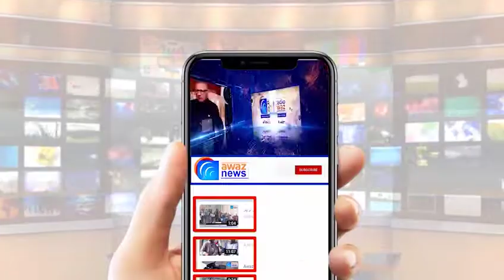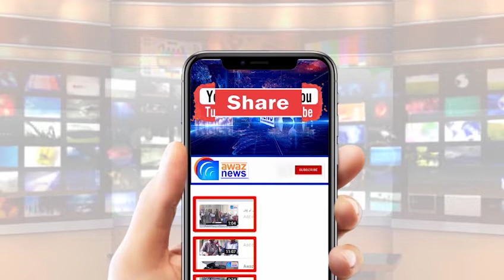دولت نگر کے گاؤں بوکن میں 70 سالہ شخص تشدد کے بعد قتل